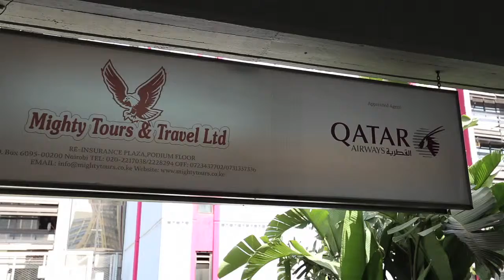Mighty Tours and Travel Tv Ad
This is a TV ad for Mighty Tours and Travel Ltd promoting their products and services done and Produced by Figure Studios Directed by Mark Ayabei.